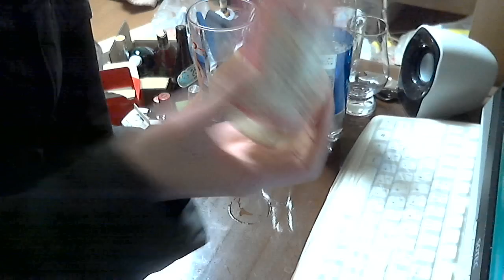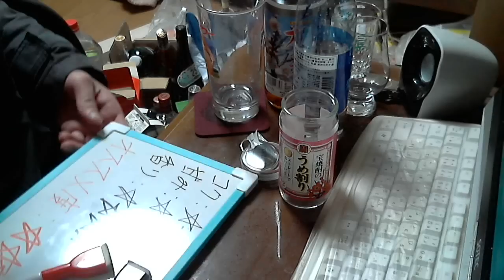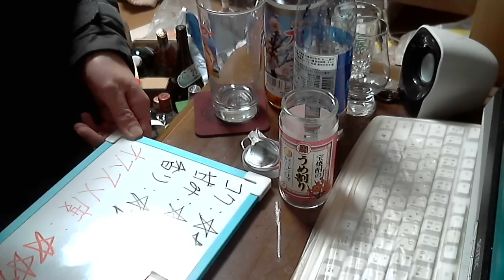酒好きな新潟人の飲酒動画 part824 宝焼酎のうめ割り 【チューハイ？】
甘み：★★
香り：★★★★
気軽にLINEで友達になろう！LINE⇒ twitterやってます。